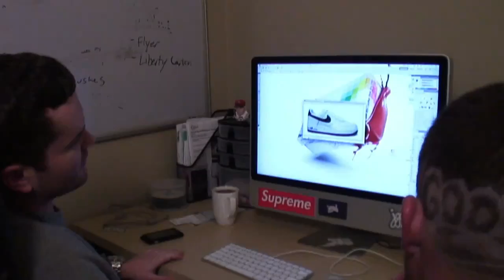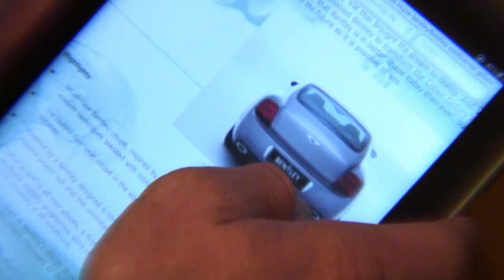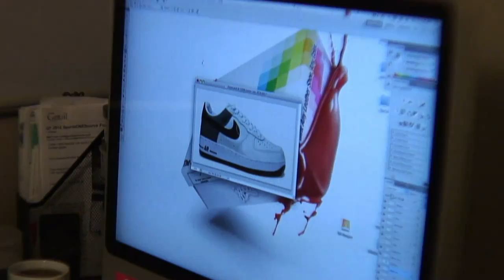JGoods Custom Sneakers Torii Hunter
Jon Goodman, Kellen Groves & Rich Davis from Jgoodsonline.com design custom sneakers for Torii Hunter of the Los Angeles Angels Filmed by: Nate Olson .

JGoods is a Limited Liability Company originally formed in 2002 providing hand-painted custom sneakers for various clients around the world. Some of these .

RSVP to Fifth Element Record Store Day This Saturday: JGoods is a top leading Shoe Customizing .

JGoods Sneaker Customization Kit How To Video Customize your own shoes to your personal style. Executive producers Jgoodsonline.com Director Corey .